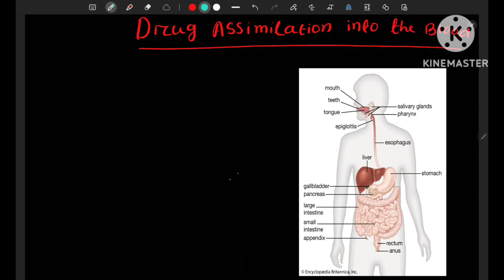Drug Assimilation into Blood